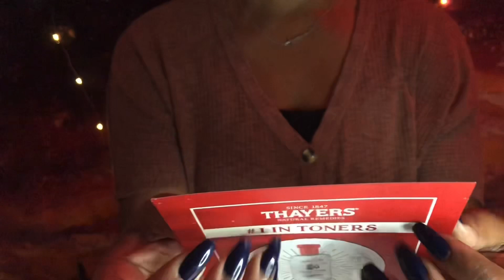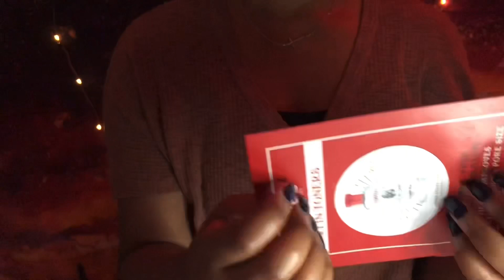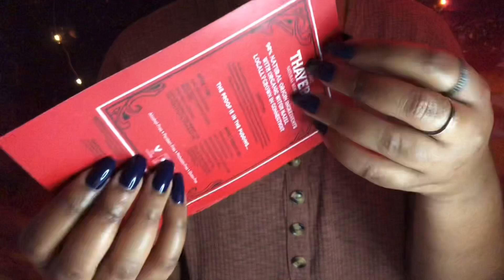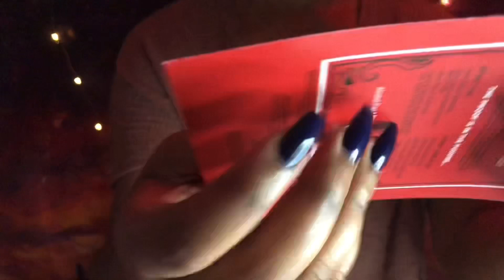ASMR | 99.99% Of You Will Relax & Fall Asleep~Tapping(No Talking)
Hey there, welcome to Meeka ASMR! 99.99% of you will feel very relaxed and fall asleep from all tapping video.